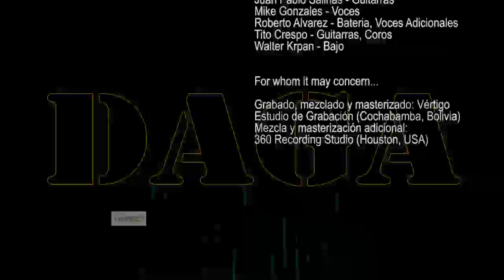Daga (Voices within)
Avance disco 2017